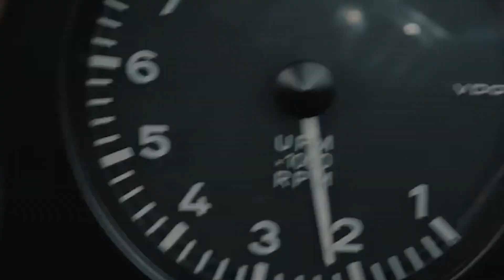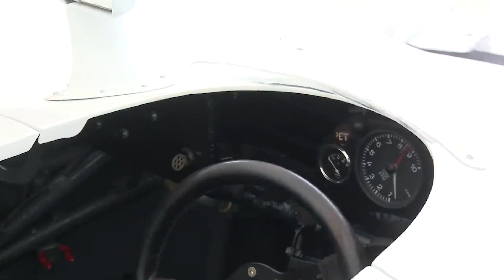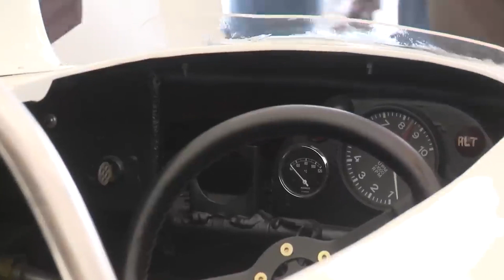When Porsche Build a 16 Cylinder Race Engine For the Can-Am Series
Porsche, a name synonymous with performance and precision engineering, has graced the automotive world with a rich history of iconic vehicles. Now While many associate Porsche with its legendary flat-six engines, the German automaker once delved into uncharted territory with a flat-16 powerhouse that has remained a hidden gem in its racing legacy.
The era of the 1960s and 1970s was an exciting time for motorsport, and Porsche was determined to leave its mark. Already renowned for its flat-12 engines, notably featured in the 908 and 917 race cars, Porsche ventured into unexplored territory with a flat-16 engine.
The flat-16 engine, although rare, wasn't entirely unheard of. V16 engines had their moment of glory in the 1930s, with manufacturers like Cadillac and Marmon installing them in luxury cars. But Porsche's decision to experiment with a flat-16 layout for a race car was a bold and unique move.
The genesis of Porsche's flat-16 engine can be traced back to its involvement in the American Can-Am racing series. And Unlike many other championships, Can-Am had remarkably liberal regulations, allowing for the creation of exceptionally powerful cars. These lacks competition rules lead to the creation of some of the craziest cars in racing history, Now if Porsche wanted to Compete against the massive V8 engines in these race cars which producing over 600 horsepower in the 1960s and over 800 in the early 1970s, Porsche sought a solution to gain a competitive edge.
Porsche entered the Can-Am series in 1970, campaigning with the 908 and the 917K Le Mans car. However, these cars proved to be underpowered when pitted against formidable rivals from McLaren, Lola, and Chaparral. In pursuit of more power, Porsche decided to expand on its successful flat-12 engine, leading to the birth of the flat-16.
The result was a colossal 7.2-liter flat-16 engine capable of churning out an astonishing 880 horsepower at a spine-tingling 8,000 rpm. It's essential to note that this incredible power output was achieved without any forced induction - this was a naturally aspirated powerhouse.
To accommodate this massive engine, Porsche modified a 917 race car, featuring cleaner exterior lines compared to the Le Mans variant and chassis adjustments to accommodate the larger powerplant. Four of these flat-16 monsters were crafted, signaling Porsche's serious intent to compete in the Can-Am series. Mark Donohue, the renowned racing driver, was chosen to conduct extensive testing.
Donohue described the flat-16 as a ferocious beast and believed it had the potential to unleash up to 2,000 horsepower if turbocharged. However, the flat-16 never had the chance to grace the racetrack in an official event. So, what led to this decision?
Intriguingly, nothing really went wrong with the flat-16; it was powerful and remarkably reliable. Porsche, however, opted to pursue a turbocharged route with the smaller flat-12 engine. In 1971, Porsche continued racing the naturally aspirated flat-12 but introduced a turbocharged 5.0-liter version of the same engine in 1972. Now my guess as to why Porsche decided to cancel the massive flat 16, is well maintenance. Racing engines work hard, and need to be rebuild, and fixed between races, and the turbo way was probably just cheaper.
And This turbocharged flat-12, wasn’t weak either producing a formidable 900 horsepower, and the 900HP symphony found its home in the 917/10K and clinched the Can-Am championship, ending McLaren's five-year dominance.
While the naturally aspirated flat-16 was not significantly less potent than the turbocharged flat-12, Porsche returned to Can-Am in 1973 with the 917/30. And this car was well insane. The car boasted a twin-turbocharged, 5.4-liter flat-12 engine capable of delivering a staggering 1,580 horsepower, propelling Porsche to another championship victory. And even Today 50 years later, the 917/30 remains the most powerful race car Porsche has ever constructed. Just imagine driving one of these. It made 1580HP and weighed only 800Kg’s That’s 2000HP per ton. That’s a dangerous amount.
Anyways back to the Flat 16. Porsche's flat-16 engine was not a failure in the traditional sense. Instead, the German engineers deemed a turbocharged layout more advantageous, leading to the retirement of the flat-16 before it saw official racing action. Two of the four flat-16 engines have survived to this day, with one residing in the Porsche museum